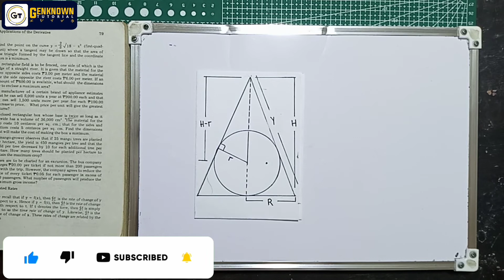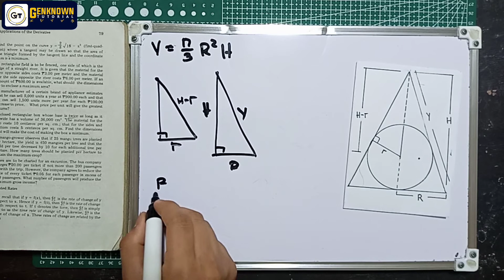Differential Calculus (Feliciano and Uy) Exercise 3.6_Maxima and Minima_Cone in a Sphere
EXERCISE 3.6. ( Application of Maxima  and Minina)

13.  A right circular cone of radius R and altitude H is circumscribed about a sphere of radius r. Find the relation between H and r if the volume of the cone is to be a minimum.